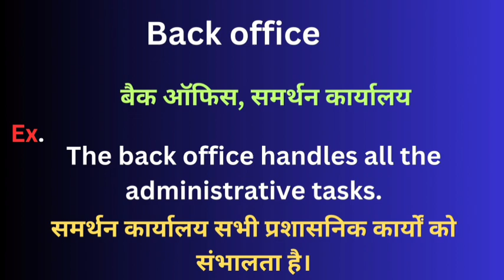Back office meaning in hindi || back office ka matlab kya hota hai || word meaning daily use word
Back office meaning in hindi
Learning English
Hindi to English
Word meaning